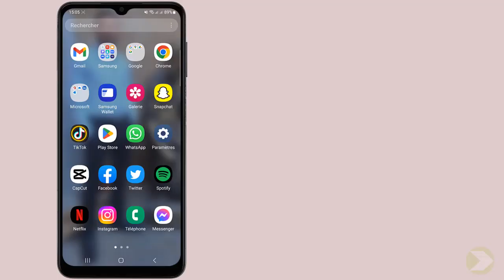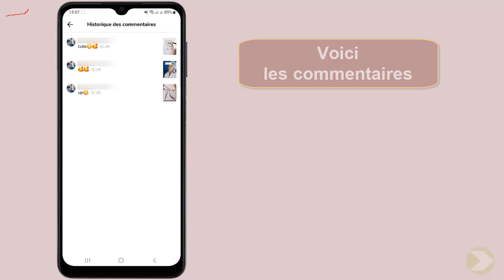Comment retrouver mes commentaires TikTok et voir les les TiktTok qu'on a commenter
Comment retrouver mes commentaires TikTok et voir les les TikTok qu'on a commenter

Si vous cherchiez un moyen d'apprendre comment supprimer tous ses commentaires TikTok ne vous inquiétez plus : vous êtes au bon endroit pour apprendre comment faire

Retrouver ses commentaires TikTok
Peut-on retrouver ses commentaires TikTok ? Si vous êtes un utilisateur assidu de l'application de partage de vidéos en ligne et que vous avez laissé de nombreux commentaires sur les vidéos des autres utilisateurs, vous vous êtes peut-être demandé comment retrouver ces commentaires. Heureusement, il est en effet possible de retrouver ses commentaires sur TikTok. Dans cette vidéo, nous allons vous montrer comment faire en quelques étapes simples. Alors, si vous voulez apprendre à retrouver vos commentaires sur TikTok, suivez-nous !. Alors comment retrouver ses commentaires TikTok ?

Dans ce Tuto je vais vous montrer une technique simple et rapide qui vous permettra d'apprendre comment voir les TikTok qu'on a commenter

Comment retrouver un TikTok qu'on a commenter
Pour retrouver vos commentaires sur TikTok, il suffit de vous rendre sur votre profil et de cliquer sur l'onglet ""Commentaires"". Vous verrez alors une liste de tous les commentaires que vous avez laissés sur les vidéos des autres utilisateurs. Vous pouvez parcourir cette liste et cliquer sur un commentaire pour accéder à la vidéo sur laquelle vous l'avez laissé. Vous pouvez également utiliser la fonction de recherche de TikTok en tapant votre nom d'utilisateur dans la barre de recherche et en sélectionnant l'onglet ""Commentaires"" dans les résultats de recherche. Cela affichera tous les commentaires que vous avez laissés sur les vidéos des autres utilisateurs.

Comment voir ses commentaires TikTok
Ces instructions vous expliquent comment voir les commentaires qu'on a posté sur TikTok pas à pas
1- Allez sur 'TikTok'
2- Cliquez sur l'icône 'Profil'
3- Cliquez sur le menu à trois traits
4- Touchez 'Paramètres et confidentialité'
5- Cliquez sur 'Historique des commentaires et de visionnage'
6- Touchez 'Historique des commentaires'
7- Voici les commentaires
Alors savez vous comment retrouver un commentaire TikTok, C'est tellement facile que vous l'avez imaginé. N'est-ce pas ?

J'espère que ce Tuto était très utile pour vous et que vous avez appris comment avoir des commentaires sur TikTok

Si vous avez des questions sur le sujet 'comment supprimer tous ses commentaires TikTok', n'hésitez pas à les poster sur les Commentaires

N'hésitez pas à partager cette vidéo avec vos proches et vos amis pour leur expliquer comment retrouver mes commentaires TikTok

Tuto : comment retrouver mes commentaires TikTok et voir les les TikTok qu'on a commenter

Catégorie : retrouver ses commentaires TikTok

Voir aussi :
Comment supprimer tous ses commentaires TikTok